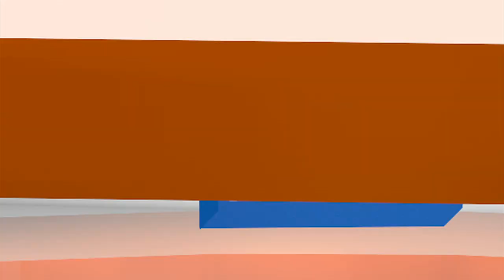END Noticias: Óscar Duarte podría ser arrestado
En nuestro micronoticiero de hoy informamos: Ejército cambió a gran parte de los militares que resguardaban frontera con Costa Rica, Óscar Duarte podría ser arrestado por una denuncia de amenazas agravadas de 2012. Esto y más en 60 segundos.